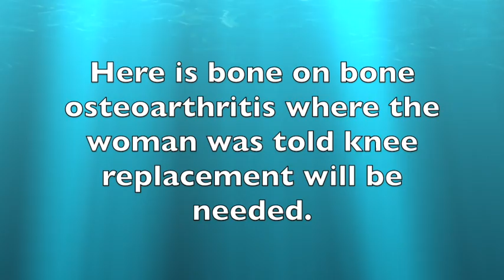One Ozone Session Trumps 3 Steroid Shots for Knee Bone on Bone Large 540p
ozone therapy trumps steroids for knee arthritis